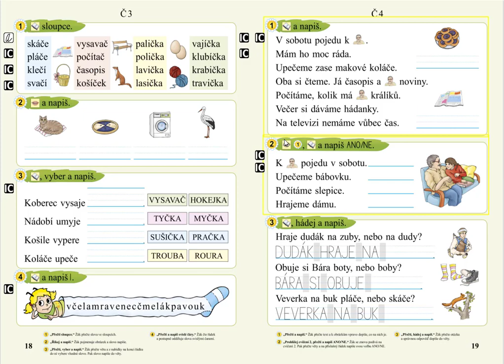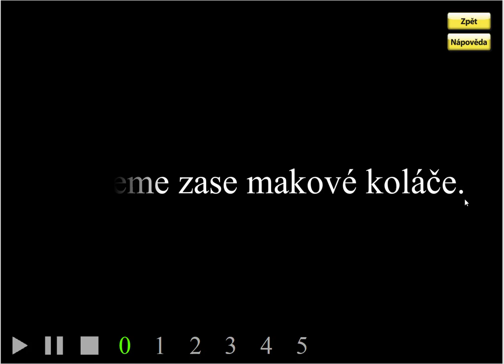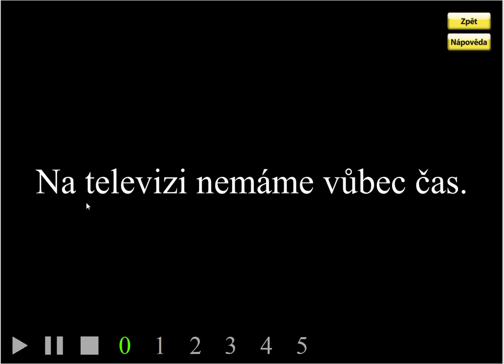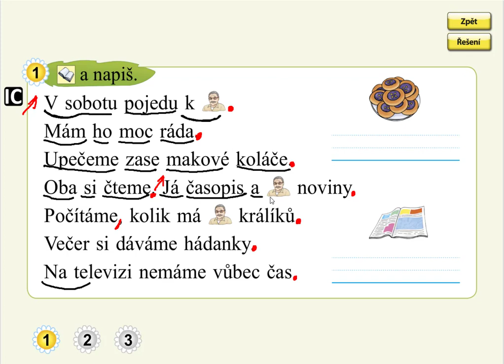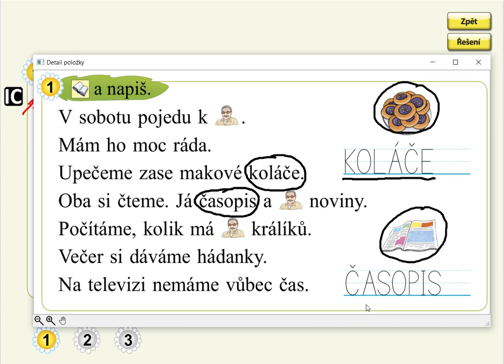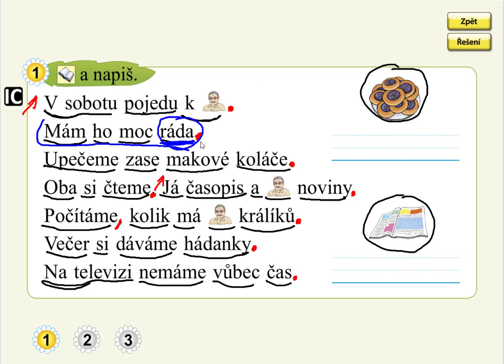Písmeno Č (práce s textem), SLABIKÁŘ 2, str. 19, cv.1